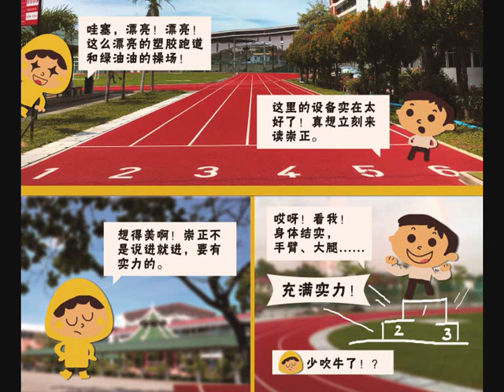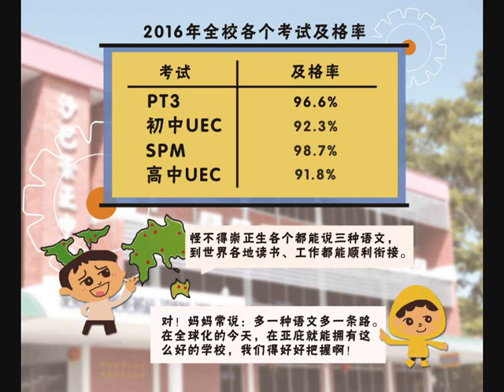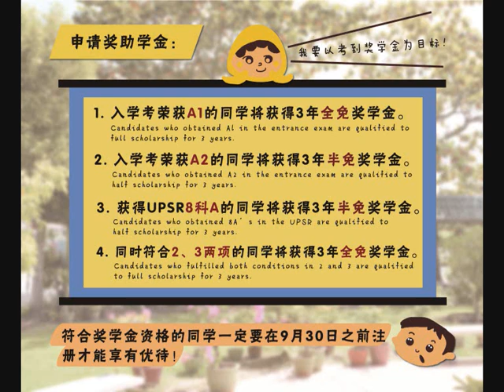STTSS 2018 Junior 1 Recruitment Handbook